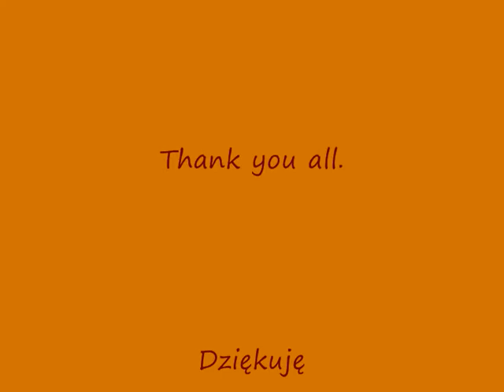The Perfect Maluch Day at Lubon / Poznan 13-11-2010 Fiat 126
A wonderfull day at Lubon / Poznan with all the Maluch fans from Poznan 126poznan.pl, the most hospitable people.